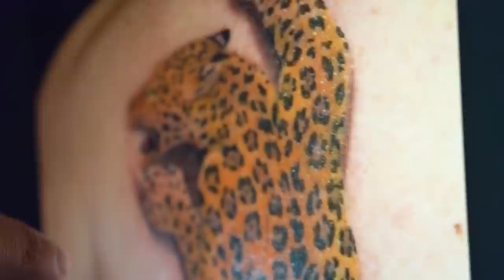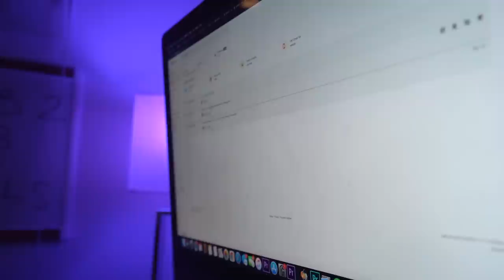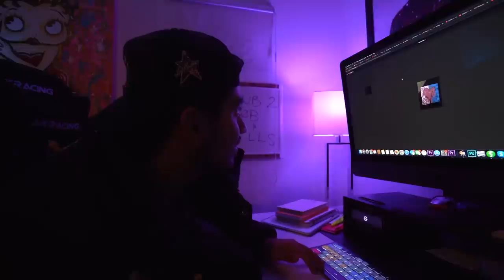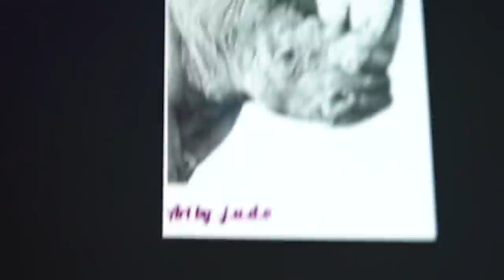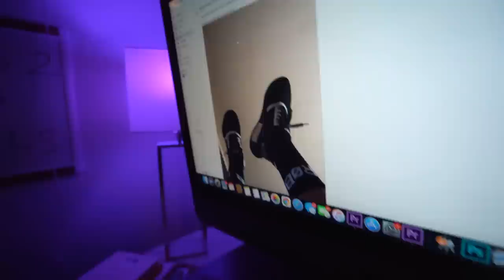What happened to Julia Rose?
Watch the Podcast here!